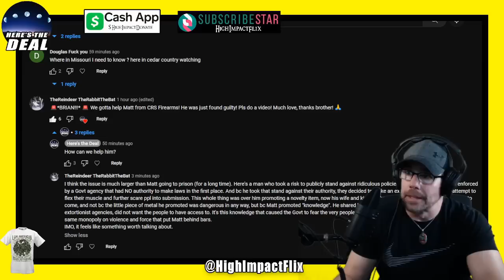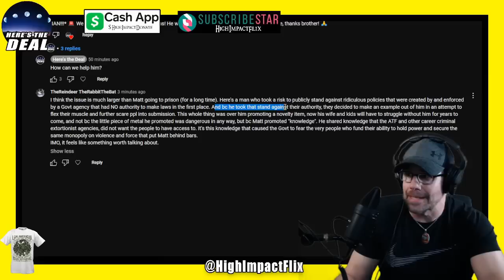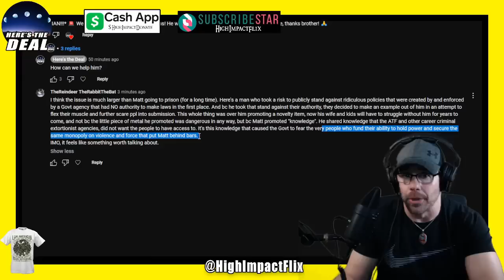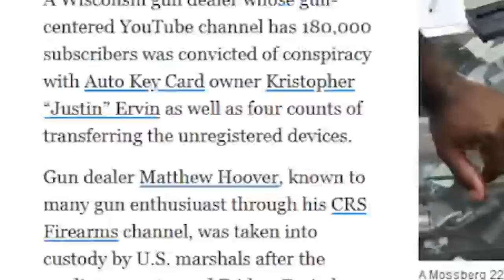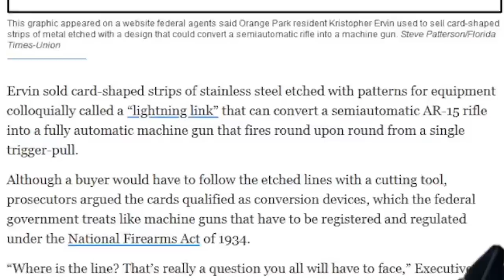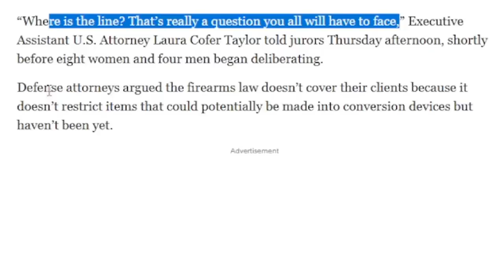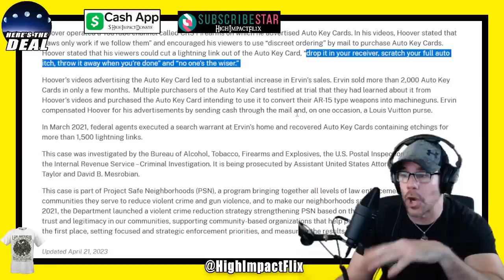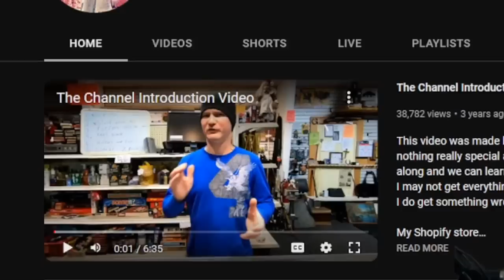ATF vs YouTuber